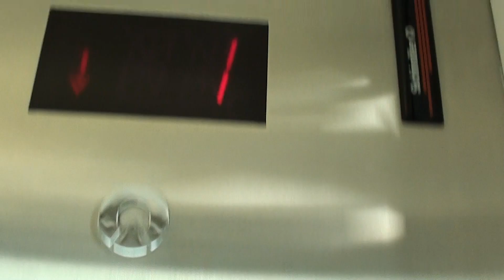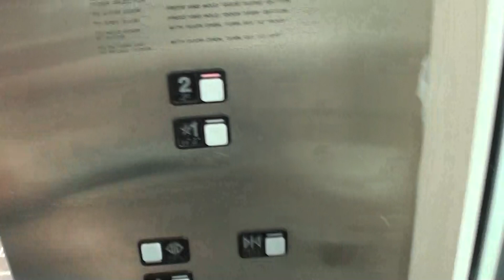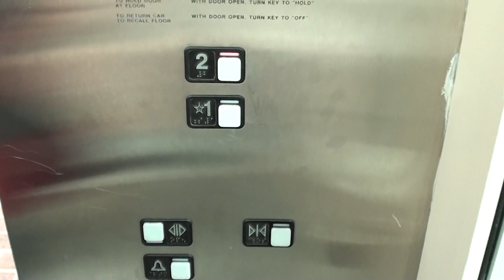TheWildEeper rides the elevator at the Market Square Walkway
(recorded 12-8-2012) Jeff gets to experience this nice elevator!  Most MTs are not too great but this one runs very well. Facebook